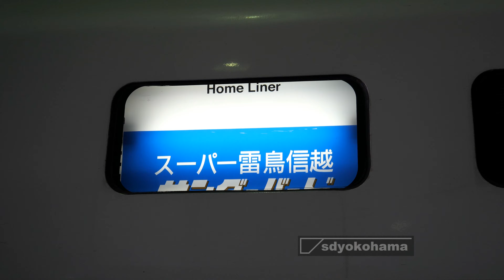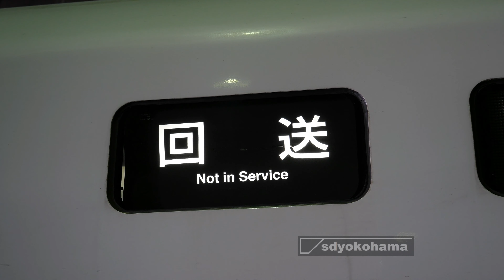【JR西日本】特急サンダーバード27号到着と方向幕 Ltd.Exp. "THUNDER BIRD"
Location:Fukui Station(Fukui Pref.) and Kanazawa Station(Ishikawa Pref.)